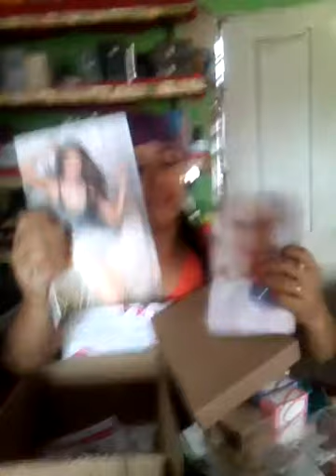Minha caixa da avon#Chegou capanha12